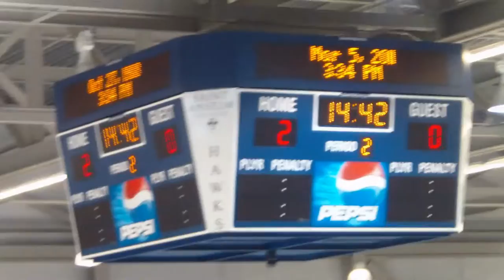A Lil Dipsy for Kish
all for you kish, all over the LB